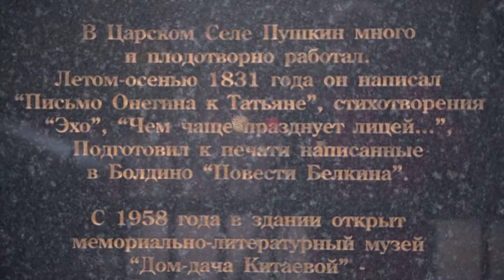ДАЧА ПУШКИНА 7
Footage FOR anyone looking for materials for their VIDEO.
ФУТАЖ  ДЛЯ ВСЕХ,  КТО ИЩЕТ МАТЕРИАЛЫ ДЛЯ СВОИХ ВИДЕО.

ЕСЛИ ВАМ НУЖНО УСТАНОВИТЬ ПАРТНЁРСКУЮ ПРОГРАММУ ПО МОНЕТИЗАЦИИ ВАШЕГО КАНАЛА , ВОТ РЕФ.ССЫЛКА